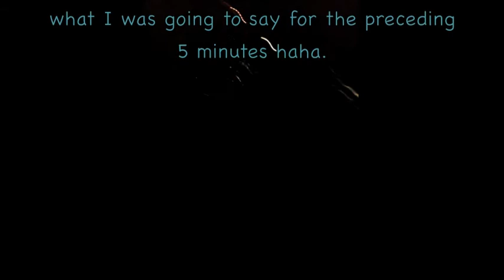Fireworks by Kayak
I decided to go out kayaking on the St-Lawrence River to watch Loto-Quebec's Fireworks for the Grand Prix Trois-Rivieres, pretty amazing I must say